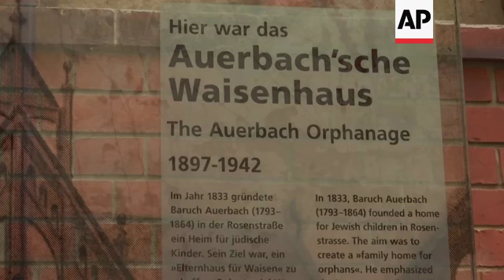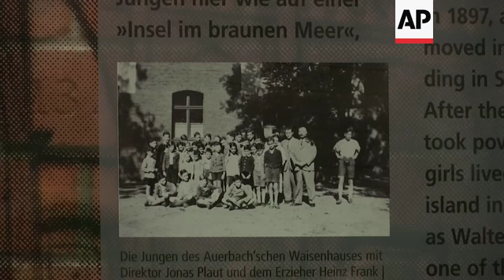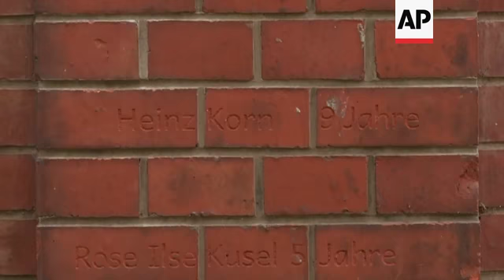Witness recalls the horrors of Kristallnacht 80 years ago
(8 Nov 2018) Germany is marking the 80th anniversary of Kristallnacht, the anti-Jewish pogrom that's widely seen as the start of the Nazi Holocaust.
The pogrom began in the early evening of 9 November 1938 and became known as Kristallnacht - the "Night of Broken Glass" - when Nazis terrorised Jews throughout Germany and Austria.
They killed at least 91 people, perhaps many more, burned down hundreds of synagogues and Jewish homes, vandalised and looted 7,500 Jewish businesses, and arrested up to 30,000 Jewish men.
Many were taken to concentration camps such as Dachau or Buchenwald. Hundreds more committed suicide or died as a result of the mistreatment in the camps years before the official mass deportations began.
Walter Frankenstein was a 14 year old orphan when Kristallnacht happened, living at the Auerbach Jewish orphanage in Berlin.
Now aged 94, Frankenstein used a walking frame as he slowly entered the compound where the Auerbach orphanage once stood.
His memory, however, is still sharp and he remembers exactly how the events unfolded that night.
He recalled a plain-clothes policeman coming to the orphanage and warning everyone to get out immediately before some Nazi stormtroopers turned up and said they intended to set fire to the building.
Later that night, Frankensteinsaid he climbed up on the roof of the orphanage and saw fire lighting up the city.
Kristallnacht got its name from the shattered glass from store windows that covered German streets.
While Kristallnacht is often seen as the beginning of the Holocaust, it was some years later that the Nazis formally adopted their "Final Solution" for the Jews of Europe, when boycotts, anti-Jewish legislation and expulsions would evolve into a policy of mass murder.
In the end, six million European Jews were killed in the Holocaust.
Standing under an old poplar tree whose bright yellow leaves were falling to the ground, Frankenstein looked at a red brick wall, the only remainder of the orphanage in Berlin's Prenzlauer Berg neighbourhood.
The building was badly destroyed during a World War II air raid in 1943, and the ruins were torn down in the 1950s.
The wall was turned into a memorial for those Jewish orphans who did not survive the Holocaust. The names and ages of 140 children have been inscribed on the bricks.
Frankenstein was one of the few who survived. Together with his wife Leonie, who he met at the orphanage, he went into hiding in 1943, as the Nazis were deporting thousands of Jews from Berlin to Auschwitz.
Later they emigrated to what was then Palestine, and finally settled in Sweden.
Nowadays, Frankenstein comes back to Germany several times a year. He often talks to school classes about his life.
In 2014, he received Germany's highest civil honour, the Federal Cross of Merit.
Every time Frankenstein travels to Berlin, he brings the medal with him. In its case, he also has the yellow star that the Nazis forced him to wear to identify him as a Jew.
"This one here marked me, and this one honoured me. This one stands for Germany's dictatorship and this one here for democracy," he says as he slowly closes the lid.